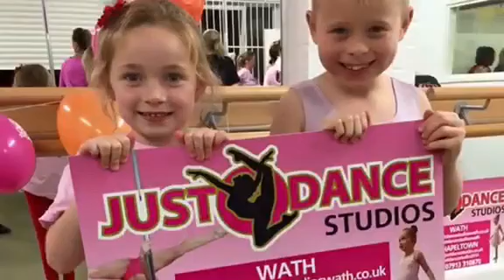justdance cancer awareness day